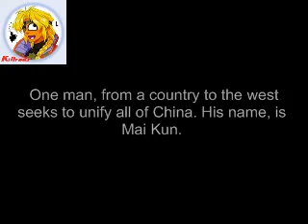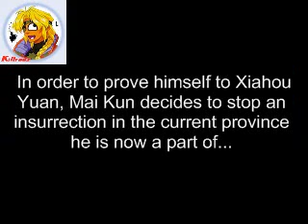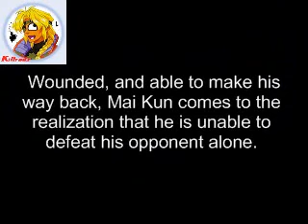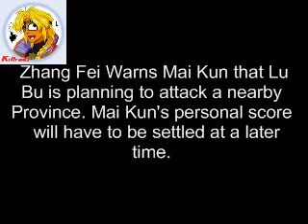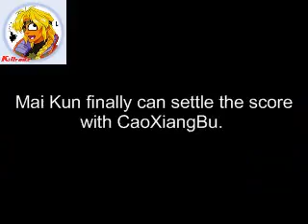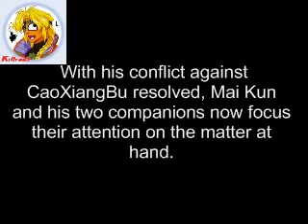The Legend of Mai Kun - A DW6E story by Killrodx - Part 1.wmv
Dynasty Warriors and anything related to it is part of KOEI. Watermark and all that you see is being used by Killrodx.